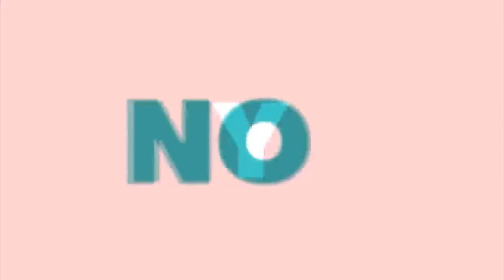Niño es "hipnotizado"